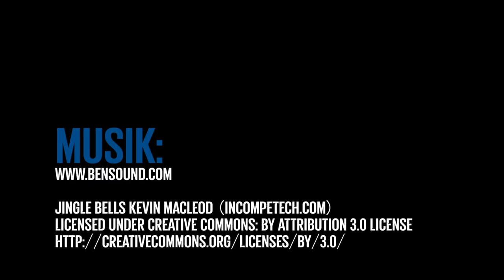OB Julekalender: 21. december 2017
21. december byder på et interview med ham, vi allesammen drømmer om et hold af!
Julius Eskesen sætter nogle ord på hans første halve år som professionel fodboldspiller, og så forsøger han at spå, når vi spørger ham om, hvor han er om 1, 3 og 10 år.